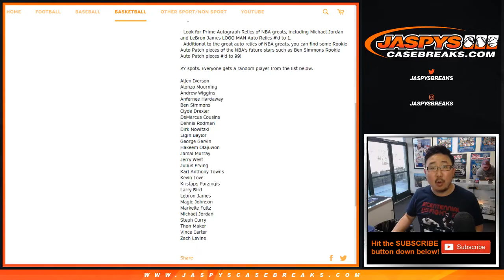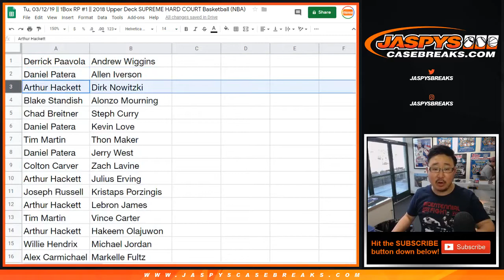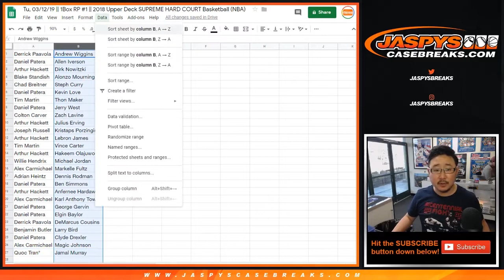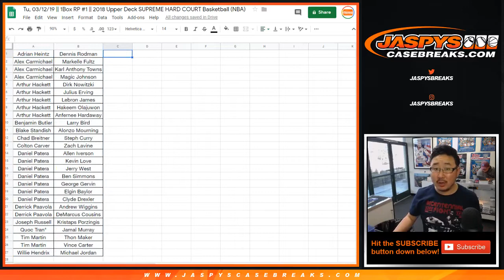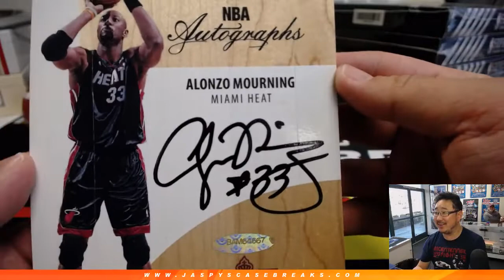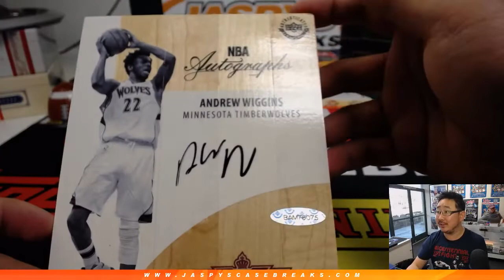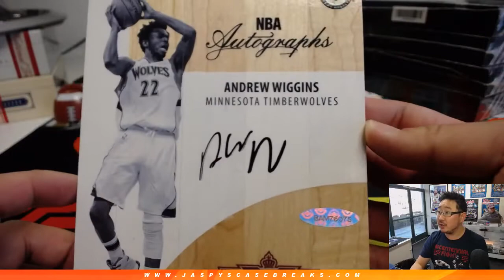Tu, 03/12/19 || 1Box RP #1 || 2018 Upper Deck SUPREME HARD COURT Basketball (NBA)